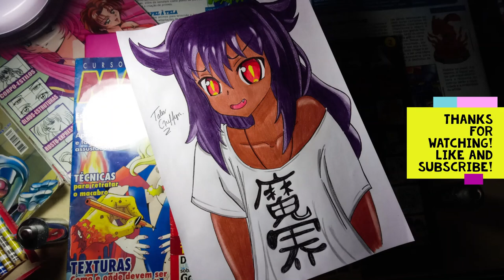Drawing Jahy Sama + Some tips - The Great Jahy Drawing Handmade!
he Great Jahy Will Not Be Defeated! (Japanese: ジャヒー様はくじけない！, Hepburn: Jahī-sama wa Kujikenai!, lit. "Jahy-sama Won't Be Discouraged!") is a Japanese comedy manga series written and illustrated by Wakame Konbu.
- Wikipedia.

TT: @Talesgriffyn
Dev: Talesgriffyn